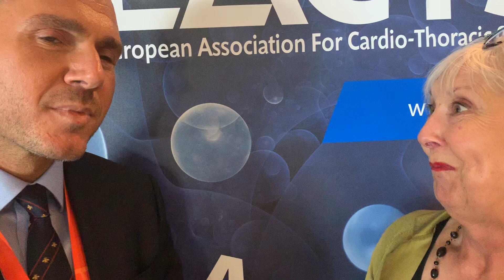Gianluca Lucchese talking about the Patients' Voice at EACTS 2019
Pat spoke to Gianluca Lucchese about the role of patients in the future of heart valve disease care and why patients voices' were important.